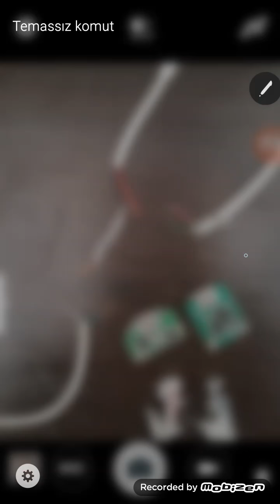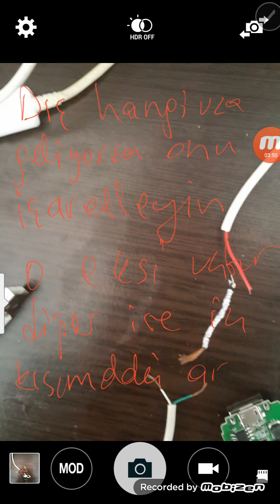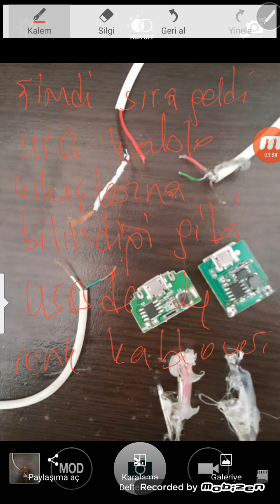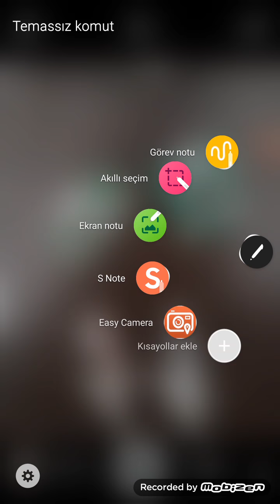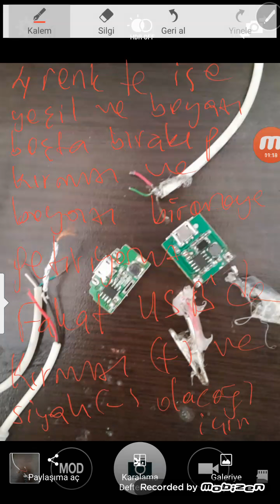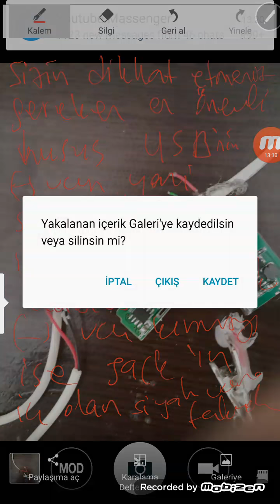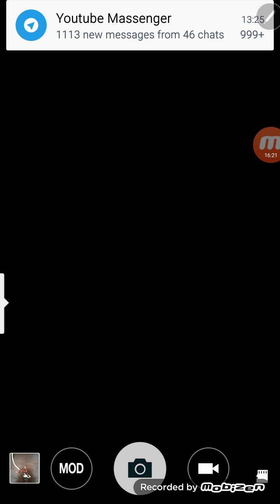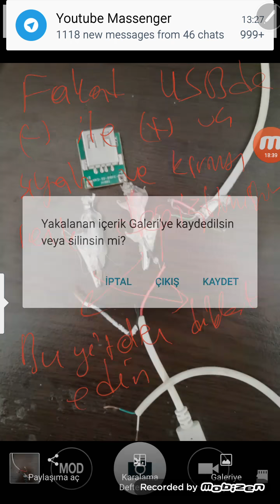Artı eksi uç karmaşasına son bu yöntemi bilmeden ölme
Artık hangisi artı uç hangisi eksi uç demiyeceksin